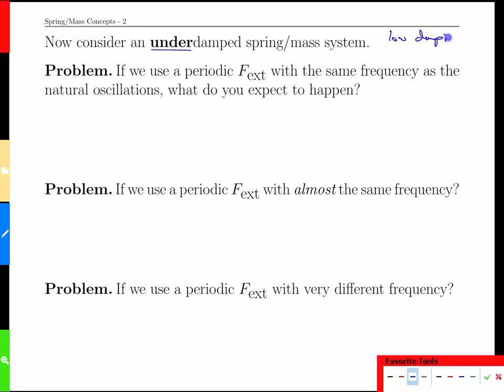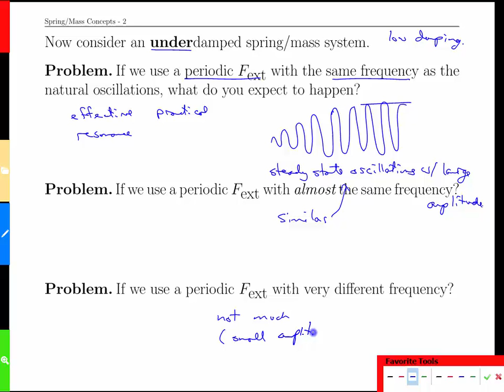Week 9-10 Spring/Mass Concepts